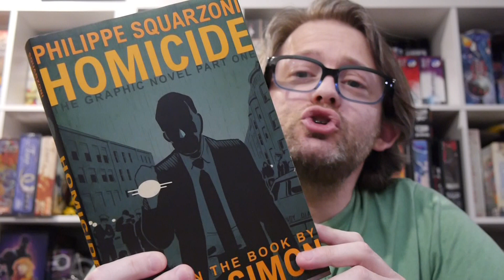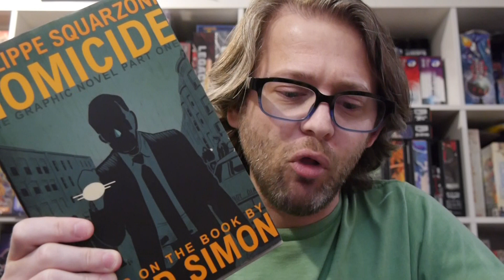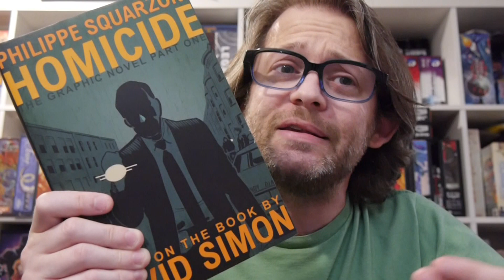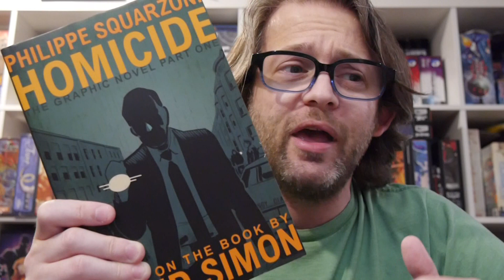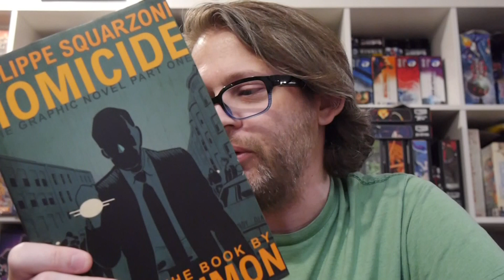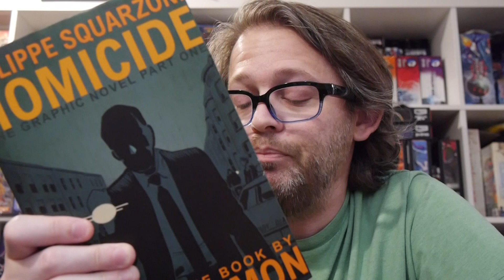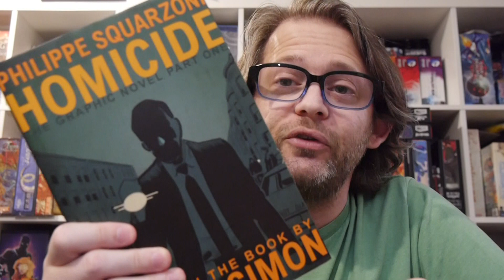Homicide: The Graphic Novel, Part One is a hell of a read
In 1988, journalist David Simon was given unprecedented access to the Baltimore Police Department's homicide unit. Over the next twelve months, he shadowed detectives as they took on a slew of killings in a city where killings were common. Only the most heinous cases stood out-chief amongst them, the rape and murder of eleven-year-old Latonya Wallace.

Originally published in 1991, Simon's Homicide became the basis for the acclaimed television show Homicide: Life on the Streets and inspired HBO's The Wire. Now, this true-crime classic is reimagined as a gritty two-part graphic novel series.

Writer: David Simon
Art: Philippe Squarzoni
Color: Drac and Madd